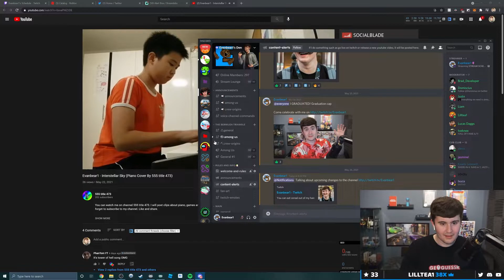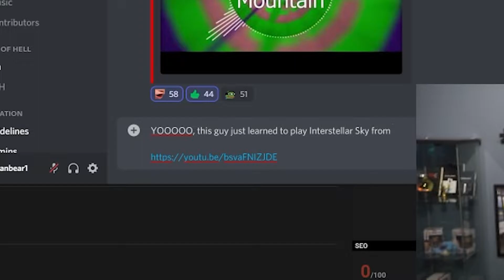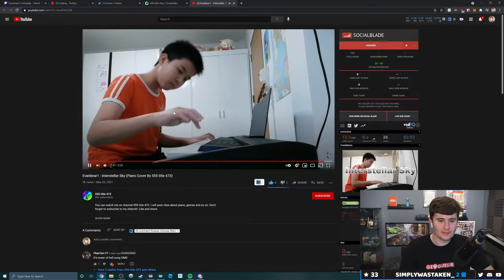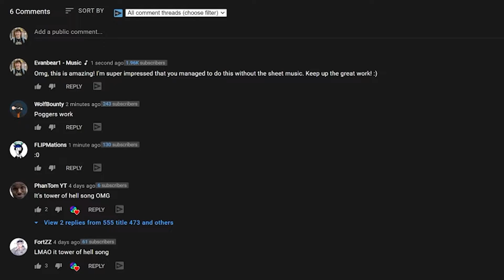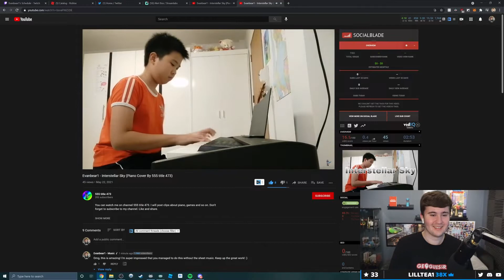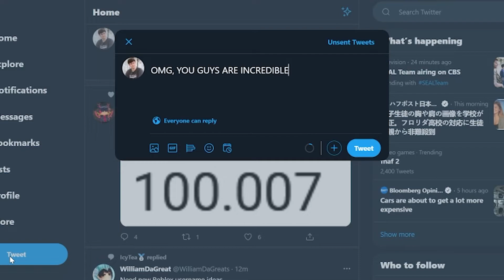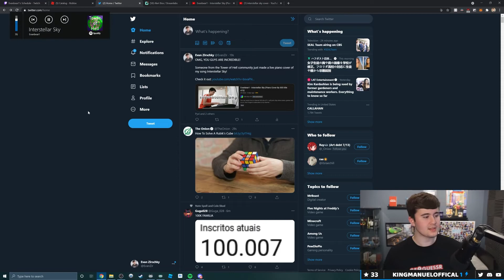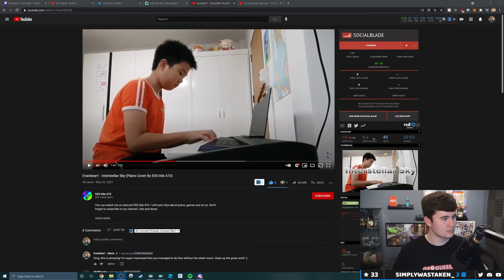He Remade my Music but BETTER?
⭐ Use Star Code "EB1" when buying Robux or Roblox Premium!